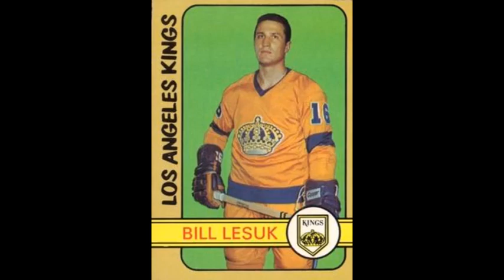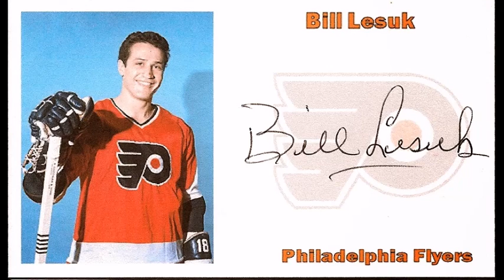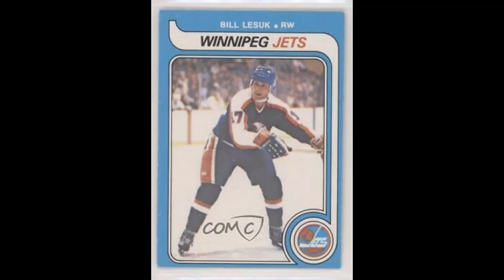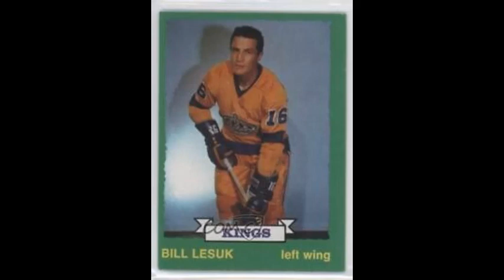The Legend of Bill Lesuk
NHL and WHA star was a Stanley Cup winner with the Flyers and an Avco Cup victor with the Jets